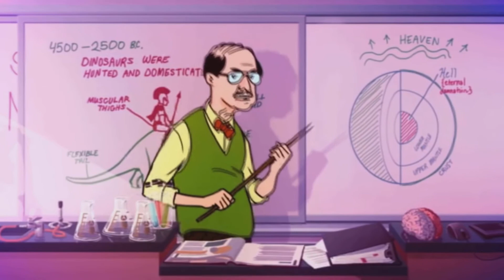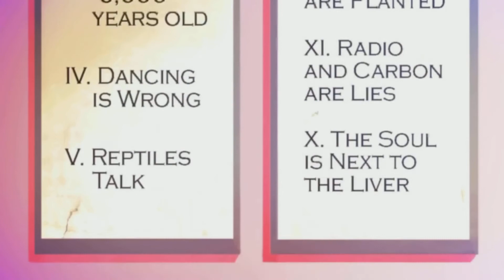Kung-fu Rainbow Lazer Force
MBG showcases Kung-fu Rainbow Lazer Force. In game TV show ...for your toilet viewing pleasure! Happy poo time!

If you like, gaming, gaming news, game reviews, funny games and watching idiots play games badly then you will like this content. The Oddies feature regularly on this channel and so in many cases videos will be adult content only but I also do some real hands on how to get in to a new game quick guides.

If you like VR content I also do info and play on Meta Quest 2 and I'm happy to help with tech stuff.